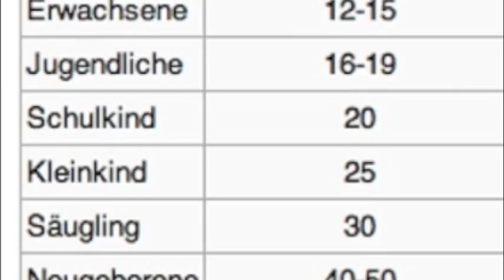skywatchbretten - 18. Oktober 2014 - Sonnenschein für Blindfische